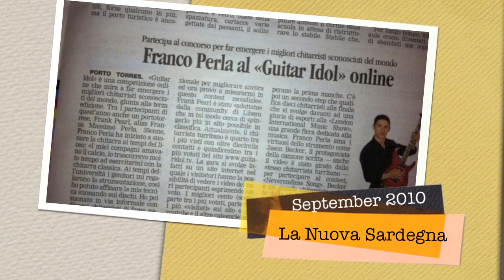Guitar Idol III (2011) Internet Favourite WINNER - Franco Perla - The Neverendless Song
This is the definitive live version of entry for Guitar Idol III.
In this video I used  a Masotti X100M Classic Amp, Jackson Guitars and Reference Cables

Questa è la versione live definitiva del mio pezzo in concorso al Guitar Idol III.
In questo video chitarre Jackson , Cavi reference ed una testata Masotti X100M classic.

due to some childish people, i removed the like and unlike buttons.